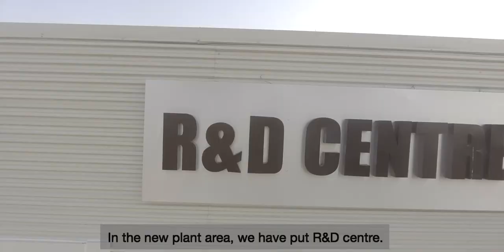Contribution to "Make In India"- Allied JB Friction Pvt Ltd. - Hitachi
Committed to the Government's 'Make in India' Initiative, Allied JB Friction recently expanded its manufacturing capability by inaugurating a world-class facility in the Manesar campus in Rajasthan.